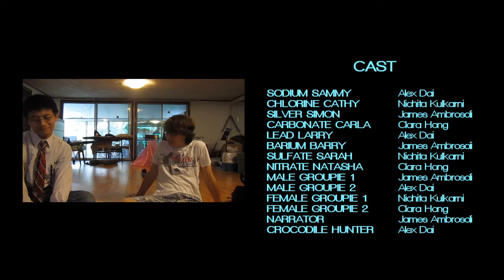Solubility: The Tale of Sodium Sammy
Alex's AP Chemistry Project.

An innocent cation walks into solution. An adventure ensues.

Starring:
Alex Dai
Nichita Kulkarni
James Ambrosoli
Clara Hong